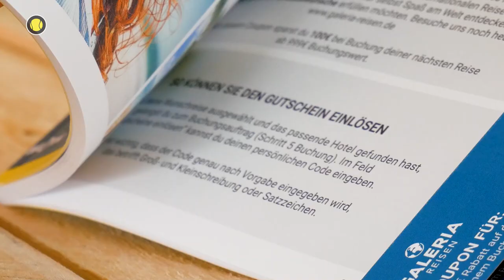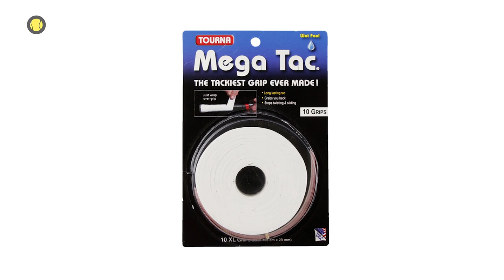Tennistasche schon gepackt? | Vlog | Tennis-Point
Stefan zeigt dir die wichtigsten Dinge die du zum Start der Sandplatzsaison in deiner Tennistasche haben solltest. Außerdem erklärt er euch was er für eine Tennissaite gerade für den Sandplatz ausprobiert und warum er Jahrelang schon zum Tourna Griffband greift.